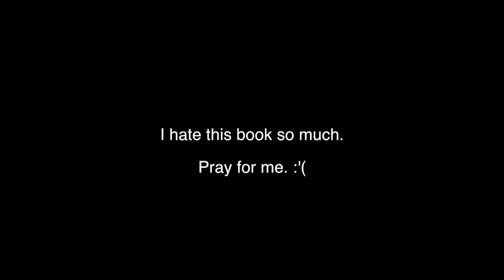Twilight Update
Apparently, the 10-year anniversary book is being panned by original twi-hards!  How great is that?! XD